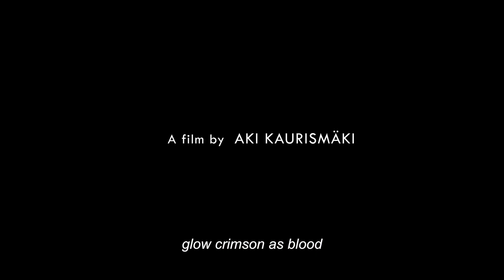Fallen Leaves - Trailer des Films "Tote Blätter" von Aki Kaurismäki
Trailer des Films "Tote Blätter" von Aki Kaurismäki. Der vierte Teil von Aki Kaurismäkis Filmreihe über die finnische Arbeiterklasse, wurde am Samstag bei den Filmfestspielen von Cannes mit dem Preis der Jury ausgezeichnet.